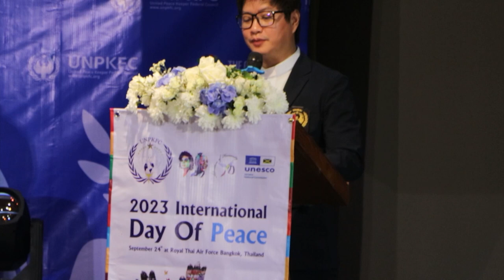Ch8 น้องรตัน ด.ช.ต้นดวงธรรม สุขลา เข้ารับตำแหน่งยุวทูต UN PKFC 2023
✅น้องรตัน ด.ช.ต้นดวงธรรม  สุขาลา เข้ารับตำแหน่งยุวทูต UN PKFC 2023

ขอแสดงความยินดีกับ เยาวชนต้นแบบ น้องรตัน ด.ช.ต้นดวงธรรม  สุขลา ที่เข้ารับตำแหน่งยุวทูต UN PKFC 2023  รับตำแหน่ง ยุวทูต UN PKFC 2023  โดย UN PKFC ได้จัดงานวันสันติภาพโลก International Day of Peace 2023 พร้อมมอบรางวัลเกียรติยศ Global Peace and Humanitarian Awards 2023 ให้กับคณะ UN 20 ประเทศ ภาคีเครือข่าย 100 ท่าน และเยาวชน 75 คน @หอประชุมกองทัพอากาศ
เมื่อวันอาทิตย์ที่ 24  กันยายน 2566

🔸ในเดือนพฤศจิกายน ยุวทูตสันติภาพ UN  PKFC 2023 จะได้ร่วมต้อนรับคณะ ฑูตนานาชาติ ที่จะเดินทางมาร่วมงาน GLS2023 ในประเทศไทย จะได้พบกับ นักการทูต บุคคลสำคัญ ผู้นำด้านสันติภาพ หลากหลายสาขา จากทั่วโลก

เพจ Stylekids
Face : สไตล์คิดส์แมกกาซีน
ID Line : Stylekids

4 Ku-band @ 54 MHz
24 Ku-band @ 27 MHz

Downlink Information:
NAT TV 1 and 2
Transponder: 22
Frequency: 12090
Symbol Rate: 20000
FEC: 3/4

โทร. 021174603